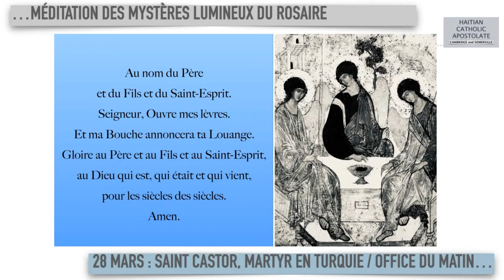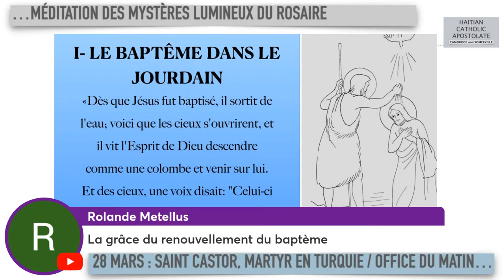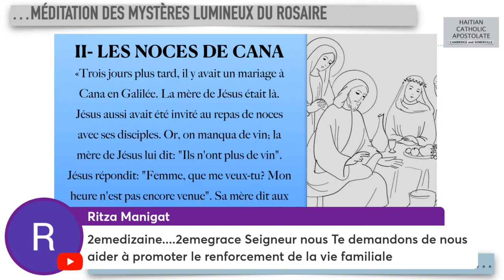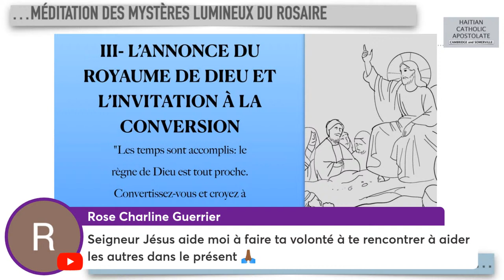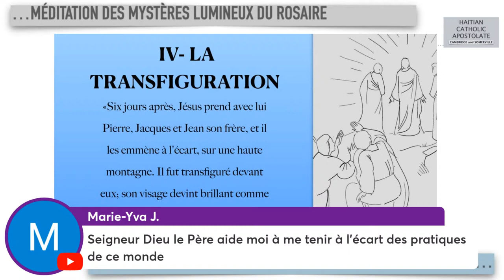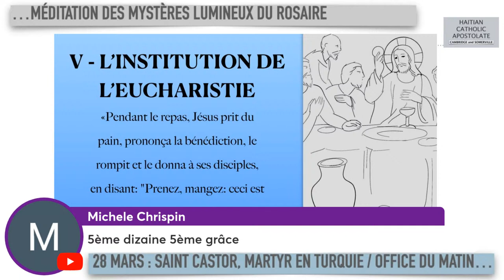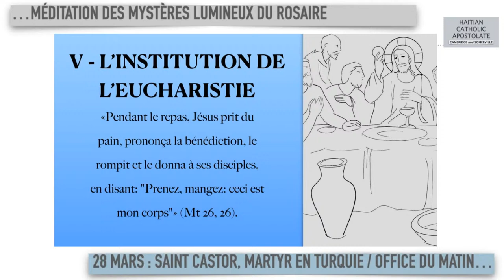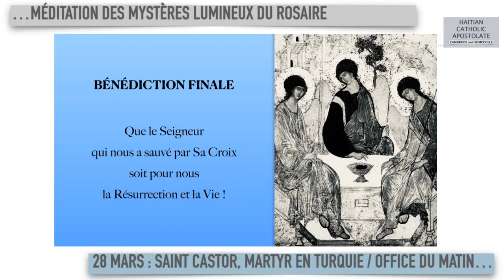OFFICE DU MATIN : Mystères Lumineux et Saint Castor, Martyr / Jeudi 28 Mars 2024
OFFICE DU MATIN
Mystères Lumineux
Saint Castor, Martyr en Turquie